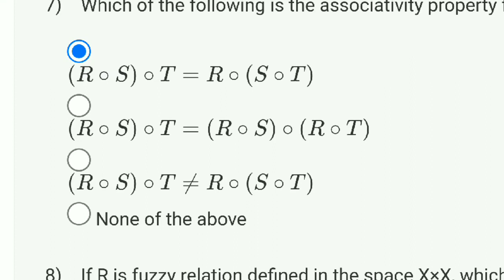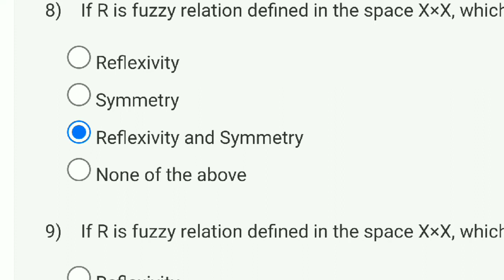Fuzzy Sets, Logic and Systems & Applications Week 8 Assignment Solution | NPTEL | SWAYAM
This video is for providing Fuzzy Sets, Logic and Systems & Applications

This video is made in topic of Fuzzy Sets, Logic and Systems & Applications